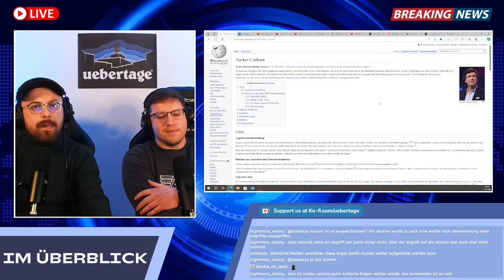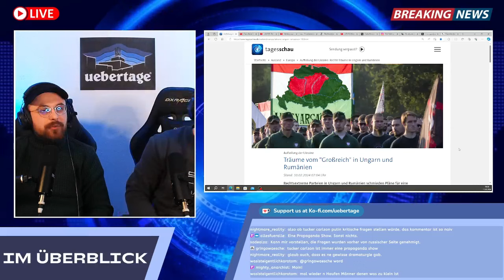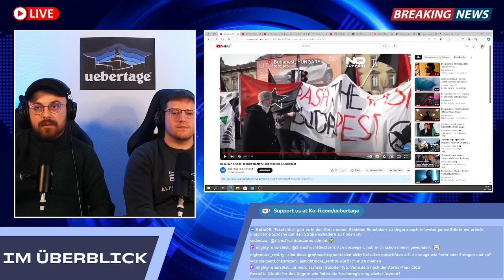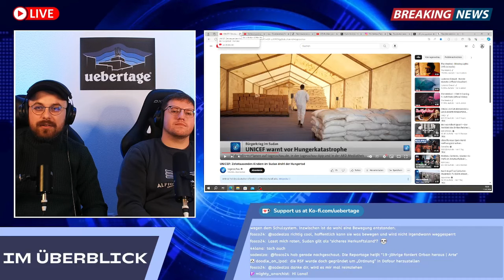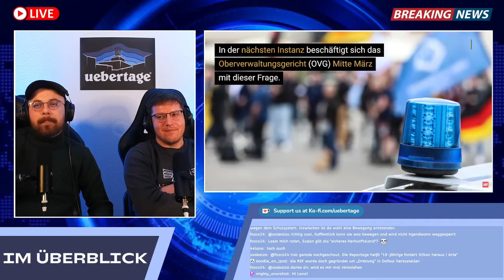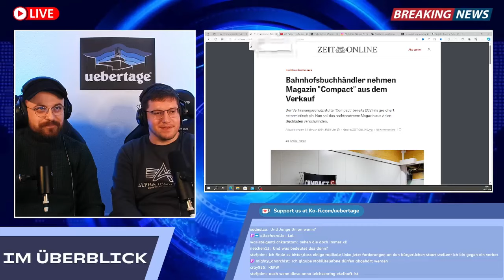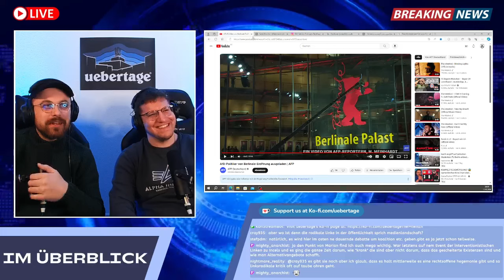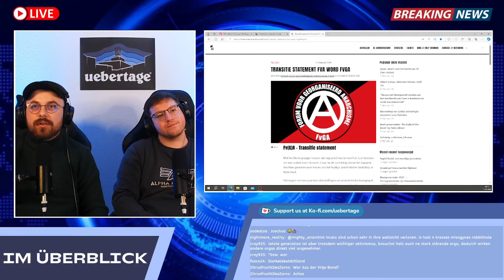Überblick: Putin Interview, Hungersnot im Sudan, Letzte Generation als Partei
Die Themen:

Einleitung 00:00
Putin Interview 2:14
Nazis planen Großungarn 20:38
Demo gegen Naziwanderung in Budapest 27:05
Hungersnot im Sudan 35:38
JA als extremistisch eingestuft und weiteres Vorgehen gegen die politische Rechte 45:50
Letzte Generation als Partei?! 1:02:36
Neues und Erfolgreiches aus der anarchistischen Bewegung 1:07:22

Spenden & Merch

⁠Unterstützt Übertage!